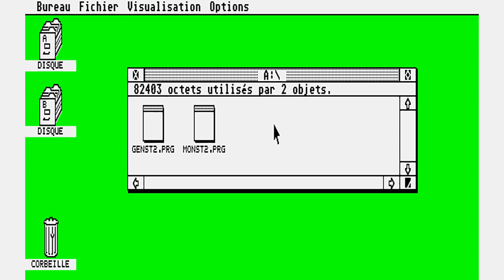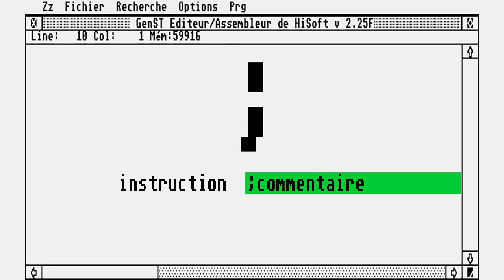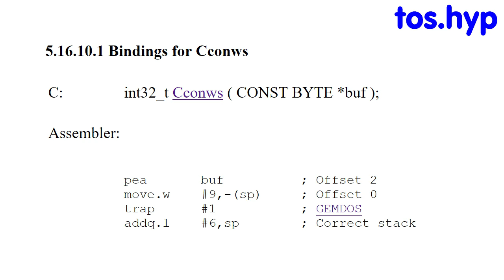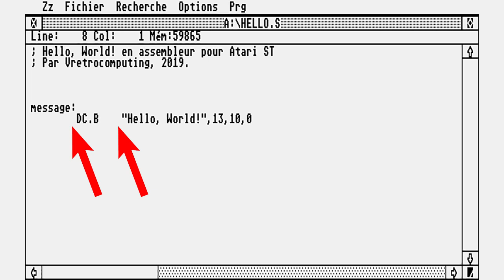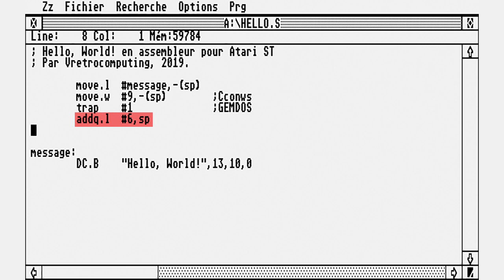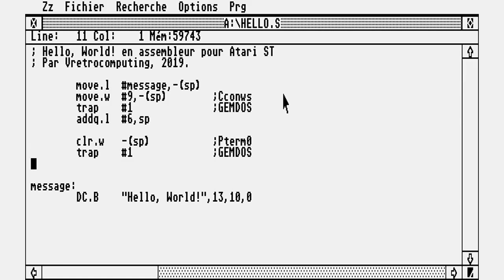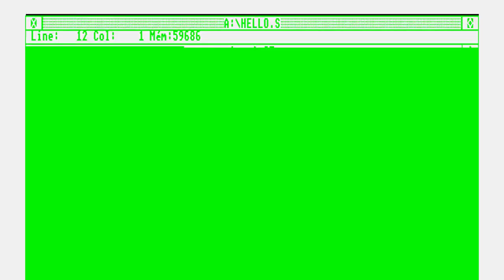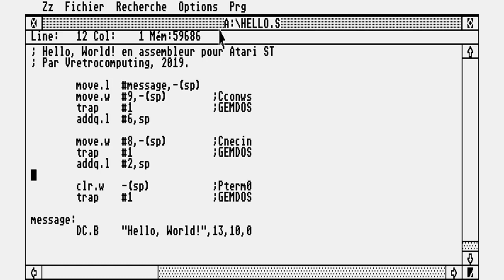Hello World en assembleur sur Atari ST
Afficher une chaîne de caractères en assembleur sur Atari ST.
Introduction aux éléments suivants :
- Environnement de développement Devpac 2
- Assembleur Motorola 68000
- Appels systèmes Atari TOS (Cconws, Cnecin, Pterm0)